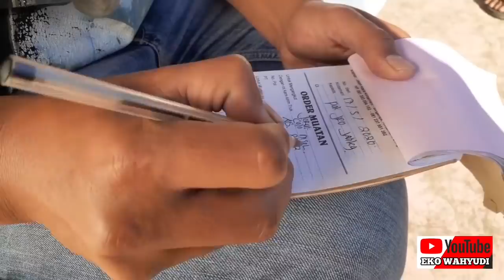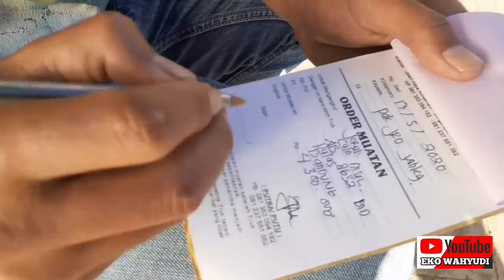Trukblacksweet | muat kobis songan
truk canter blacksweet muat kobis di daerang songan danau batur bali.untuk bongkaran masih belum tahu.yang penting truk nya muat.

terimakasih